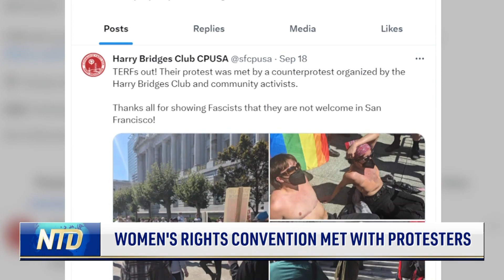WDI CONVENTION AND PROTEST CLASH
Women’s Declaration International was met with protesters in San Francisco. There were reports of vandalism. NTD’s Jason Blair spoke with Kara Dansky, president of the convention organizer for her take on what happened. @JasonBlairNTD @WDI_USA